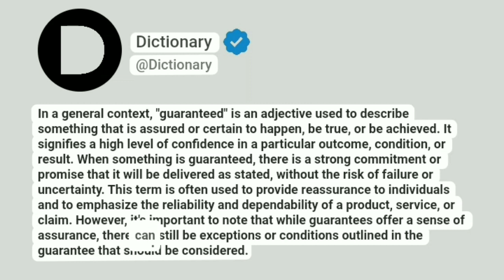Guaranteed Meaning In English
In a general context, "guaranteed" is an adjective used to describe something that is assured or certain to happen, be true, or be achieved. It signifies a high level of confidence in a particular outcome, condition, or result. When something is guaranteed, there is a strong commitment or promise that it will be delivered as stated, without the risk of failure or uncertainty. This term is often used to provide reassurance to individuals and to emphasize the reliability and dependability of a product, service, or claim. However, it's important to note that while guarantees offer a sense of assurance, there can still be exceptions or conditions outlined in the guarantee that should be considered.